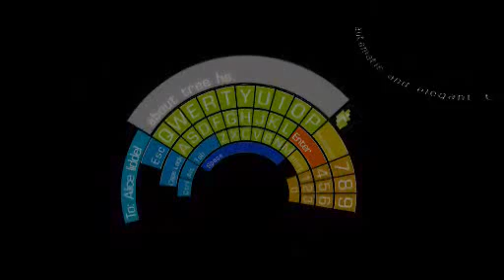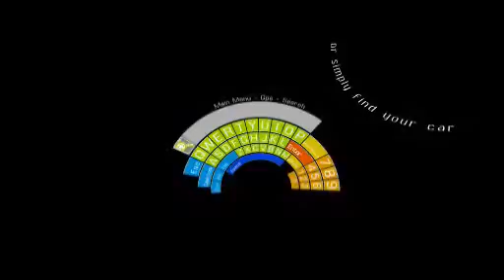Ringo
Ringo is a concept which demonstrates simple possibilities of having the holographic shadow instead of a PDA or a cell phone. It's not produced and not developed yet. But it looks very promising and like something we may really get used to in the future. Developed by Ivan Tihienko.